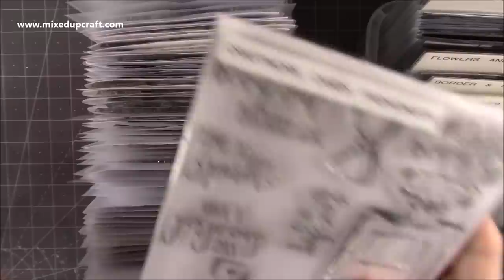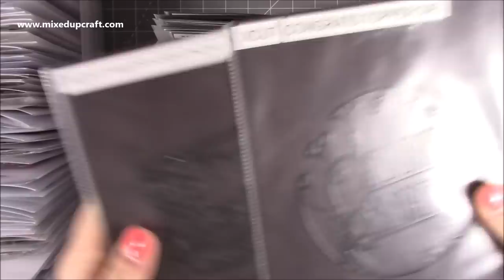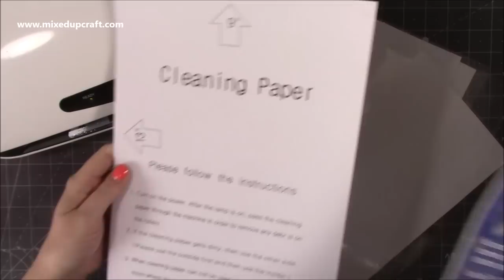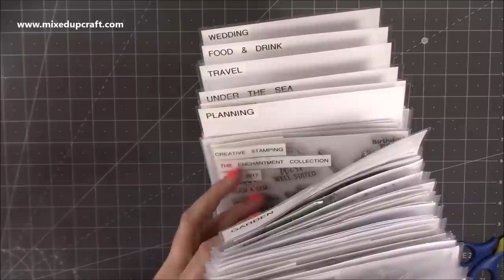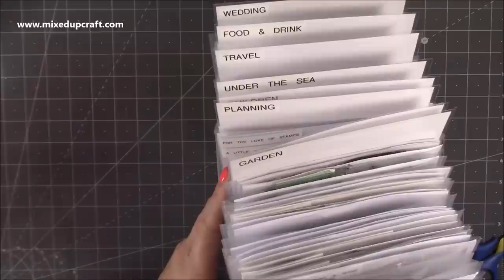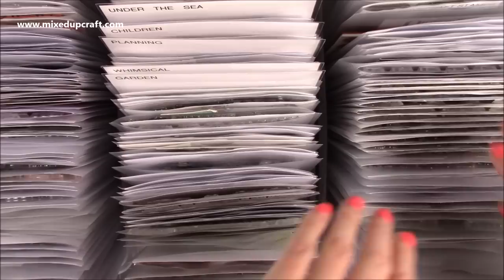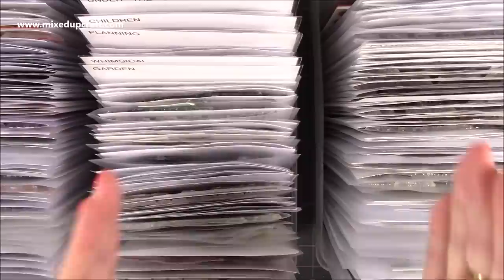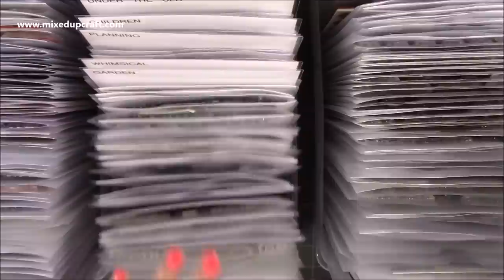How I Store My Stamps & Dies | Highly Requested Video | Craft Room Organisation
Many of you ask how I store my stamps and dies. In this video, I show you my set up and how I organise and categorise all of my stamps & dies.
Please find links to the product I use below.

Laminator Machine

Laminating Sheets Pack of 100

Magnetic sheets, I found my old order and it's actually 0.85mm that I have. You want A4 size and then cut them in half 😊

Clear A5 Pockets, Thumb Cut Job Card Pockets. Pack of 100 Free P&P Below are the ones I buy, however, they have increased the price! So I've found some others below. I've tried searching in the US but can't see the same ones, so if you live outside the UK, look at my links and then search for them

(UK) Pack of 100 Free P&P

You can find all of the measurements used in my blog post below.

Sam